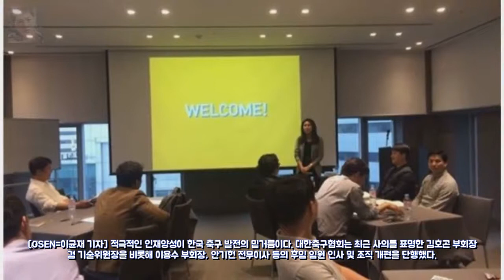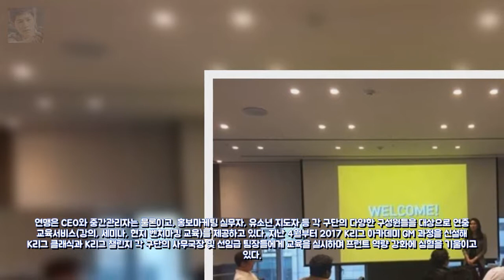[축구협회 새 집행부에 바란다]적극적인 인재 양성이 한국 축구 발 엔터테인먼트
인생술집 안재욱X이건명X신동엽 절친의 폭로전 [종합]  OSEN 엔터테인먼트:

You’re free to use this song in any of your vi